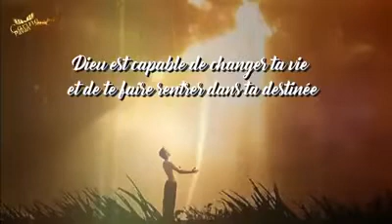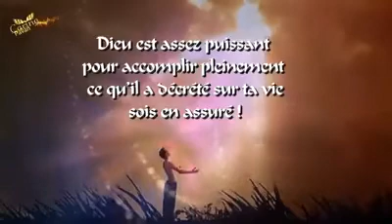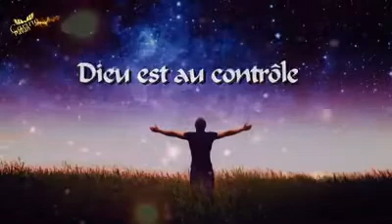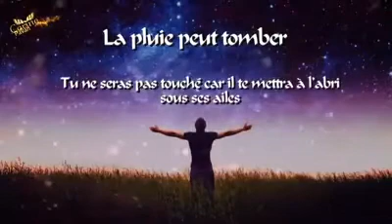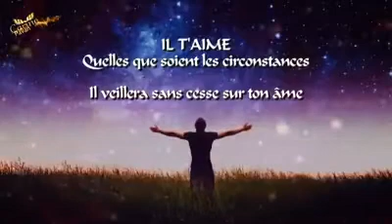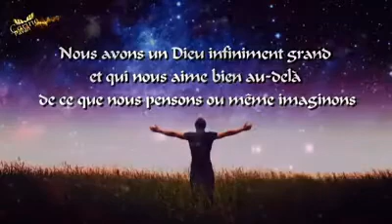October 4, 2020